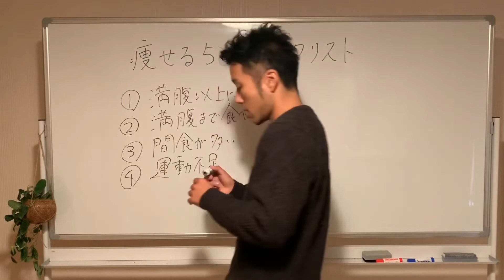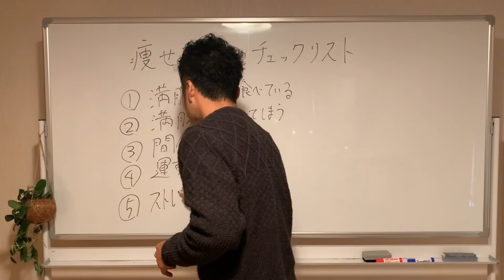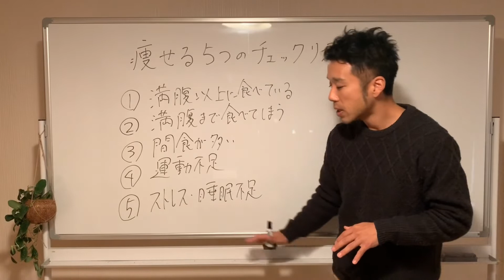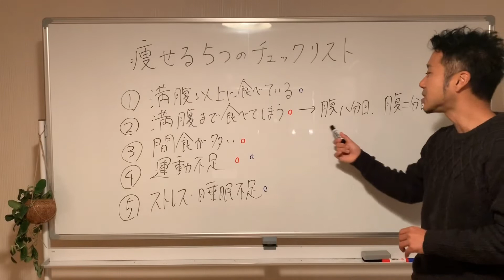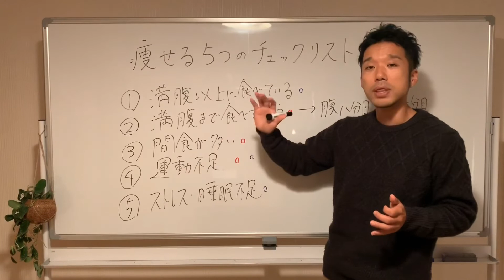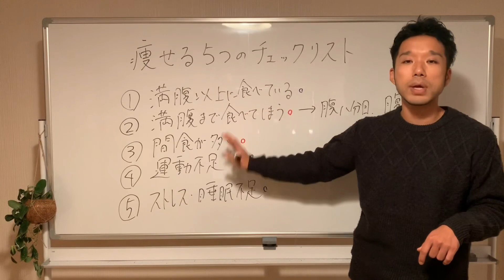【Diet】痩せるための5つのチェックリスト！